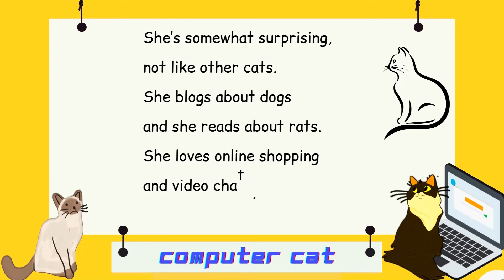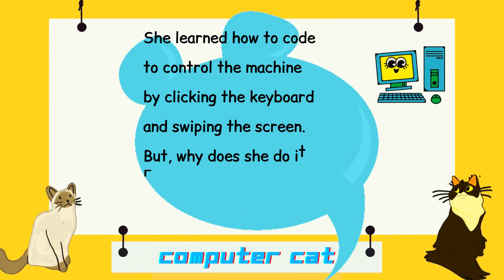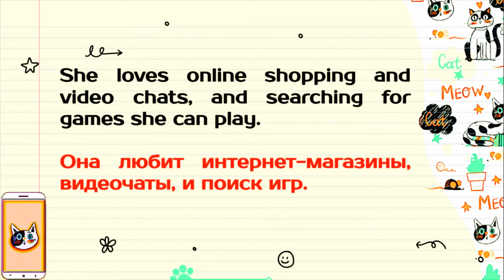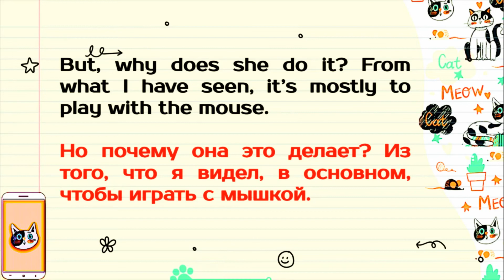English through Poetry 5: COMPUTER CAT by Kenn Nesbit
Some cats like growling,
and some like to purr,
and others like napping
or licking their fur.
But my cat is different
and she would prefer
to use the computer all day.

She’s somewhat surprising,
not like other cats.
She blogs about dogs
and she reads about rats.
She loves online shopping
and video chats,
and searching for games she can play.

As long as the Internet’s
working just fine,
my cat’s on my laptop
and surfing online.
She likes it so much that
this kitty of mine
will never go out of the house.

She learned how to code
to control the machine
by clicking the keyboard
and swiping the screen.
But, why does she do it?
From what I have seen,
it’s mostly to play with the mouse.

 — Kenn Nesbitt